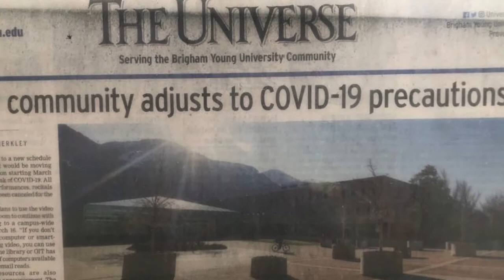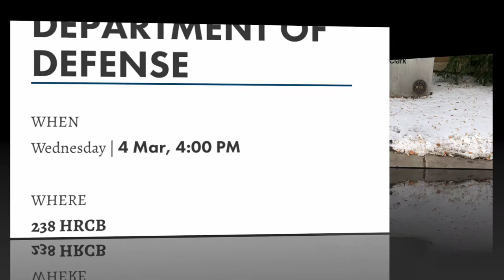My BYU Experience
BYU Devotionals (20 points)
Attend a theatre, music, or dance performance on campus (Hamlet) (10 points)
Meet with professor; Professor Sorenson & Tyler Quirante (10 points)
International Cinema - Jojo Rabbit (10 points)
COVID-19 (10 points)
Join a BYU Club: Pre-Law Club (10 points)
Y-Serve: Kids on the Move (10 points)
BYU College of Republicans Social (5 pts.)
BYU Men’s Basketball Game (5 points)
Law and National Security at the Department of Defense Lecture (5 points)
Poetry Lecture by the Spanish Department (5 points)
College of Democrats: Feminist Panel (5 points)
Black and Immigrant Panel Discussion: Black Immigrant Experience (5 points)
BYU Food: Blue Line (2 points)
BYU Food: Aloha Plate (2 points)
BYU Food: BYU Creamery (2 points)
116 points